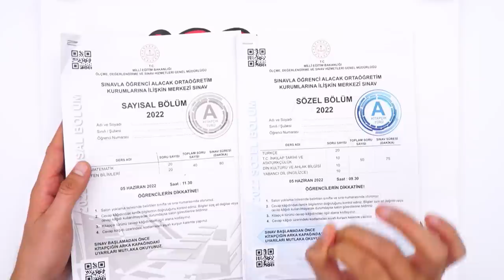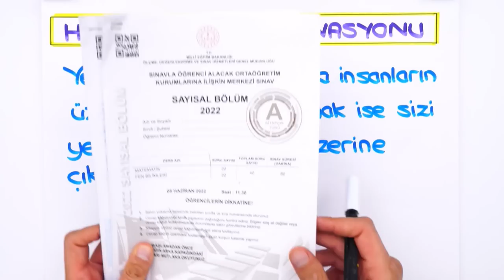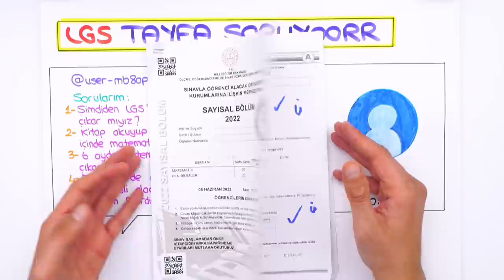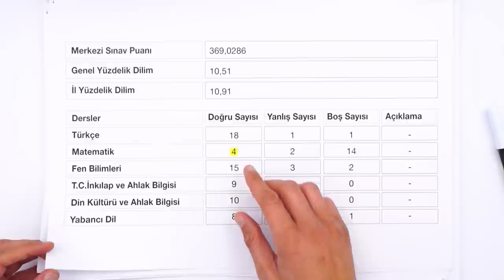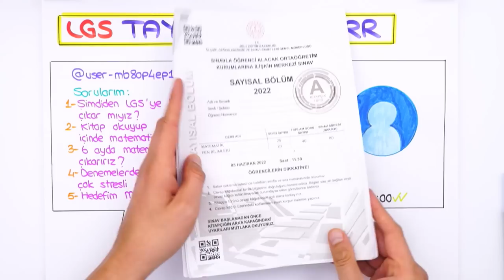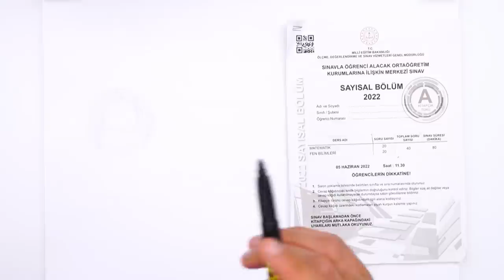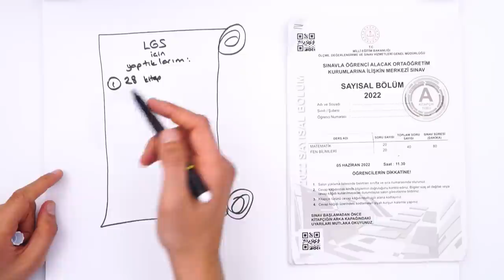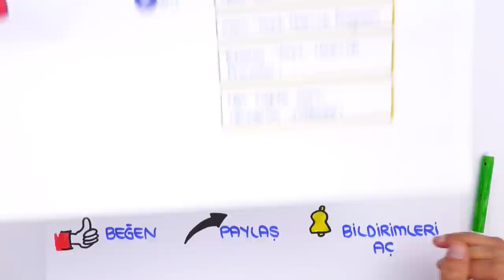Paragraflar ve Problemler Dert Olmaktan Çıkıyor❗ LGS’ye Son 189 Gün ⏳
💥 Yeni Nesil Problemler Sorun Olmaktan Çıkıyor!